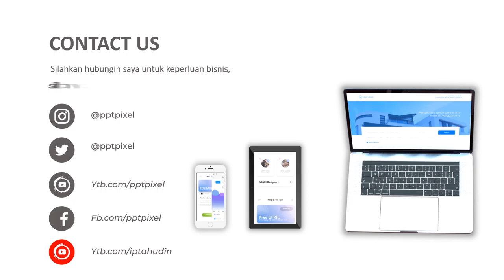Jasa Video Promosi, Video Animasi, Video Pemasaran di Pegangsaan Dua, Kelapa Gading, Jakarta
Jasa Video Promosi, Video Iklan, Video Animasi, Video Pemasaran di Pegangsaan Dua, Kelapa Gading, Jakarta. Harus diakui bahwa pemasaran berbasis digital menjadi alternatif pilihan yang sangat efektif.